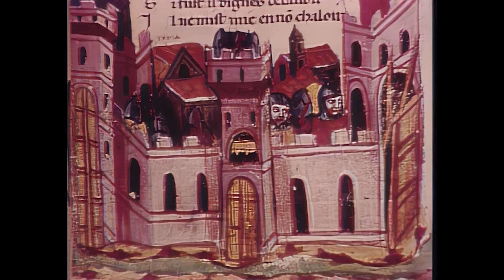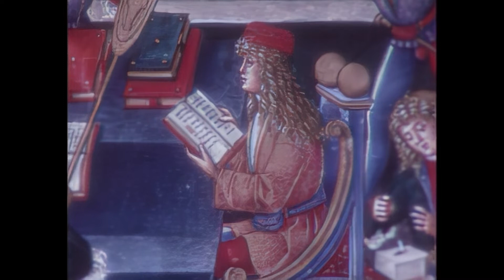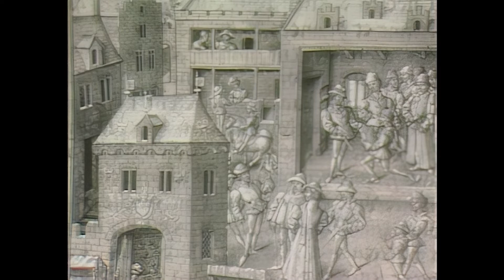23. The Late Middle Ages - The Western Tradition (1989) - Remastered